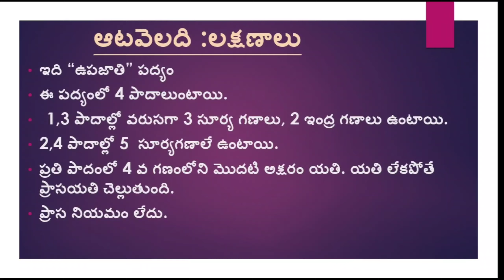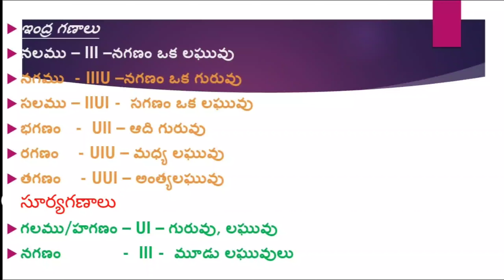ఆటవెలది || ఛందస్సు || TeluguMeekosam